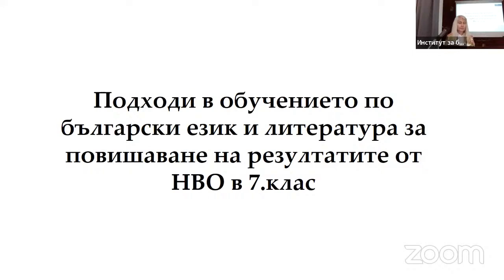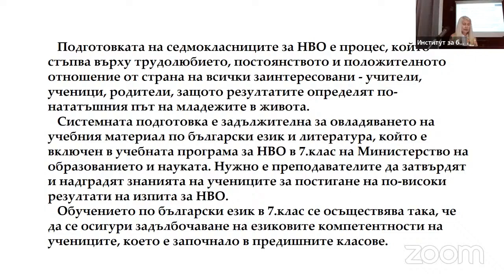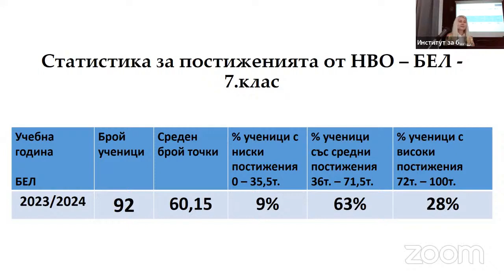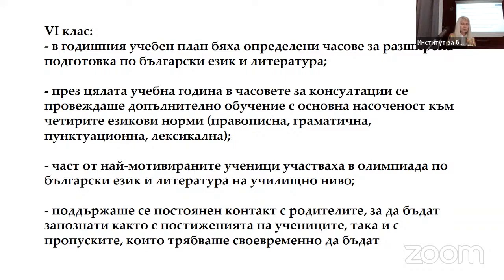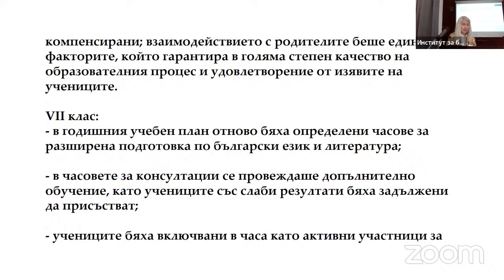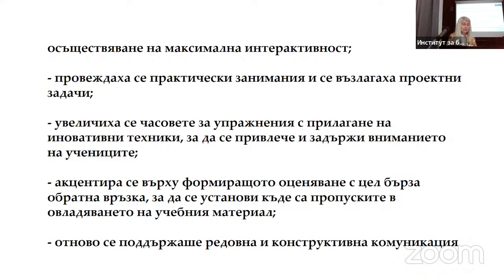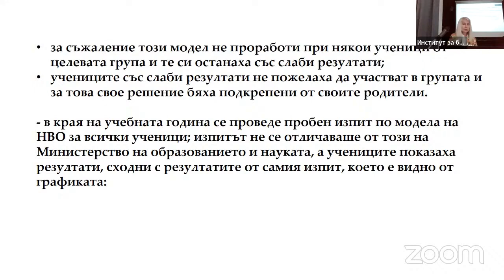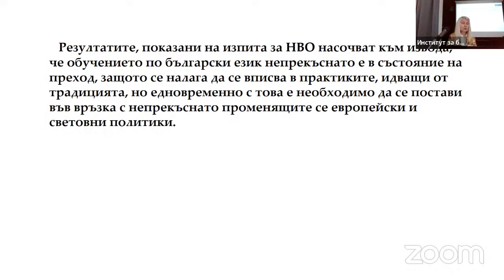ИП2024-18 Росица Кефирова: Подходи за успешна подготовка за НВО по БЕЛ в седми клас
Росица Кефирова (23. СУ „Фредерик Жолио-Кюри“)
Подходи за успешна подготовка за Националното външно оценяване по български език и литература в седми клас